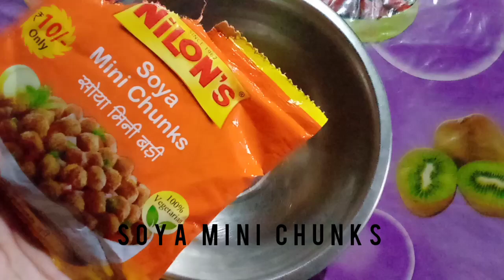Let's eat healthy😃|| Soya- atta momos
Musician: @iksonmusic

Hi all,  I wasn't active for few weeks due to my Examination and some health issues.  Hope,  you all are doing great . I am back with a new recipe .  I was craving for some momos for dinner but wanted to have it in a healthy way.  So ,why not give it a try? The ingredients are listed below -

Wheat flour /Atta
Cabbage (1/2 )
onions (3 pcs)
Soya chunks (40 gm)
Crushed ginger
Salt

For chutney -
Tomatoes (2pcs)
garlic
chillies

love
Juby🌼🌼